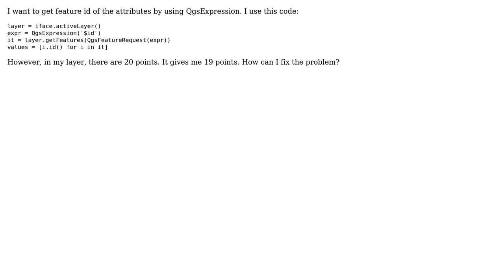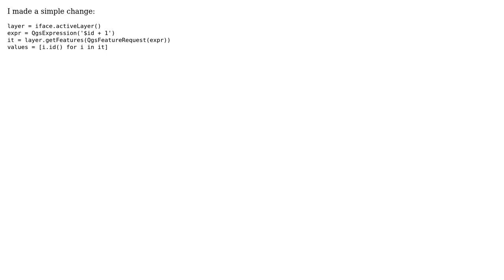GIS: How to get feature id by using QgsExpression?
With thanks & praise to God, and with thanks to the many people who have made this project possible! You are responsible for your own actions.